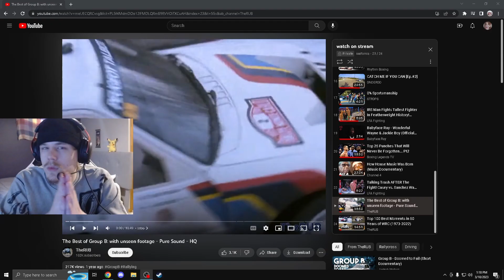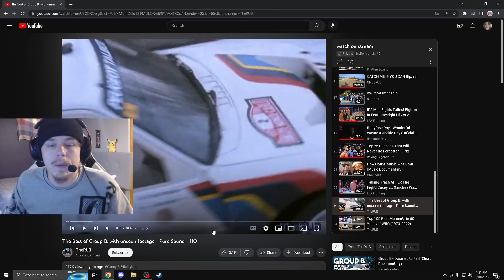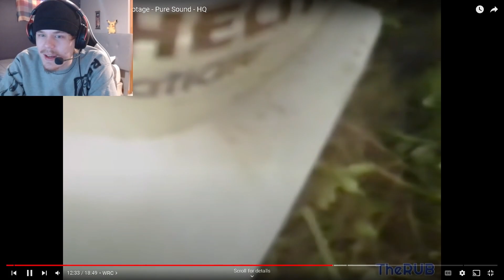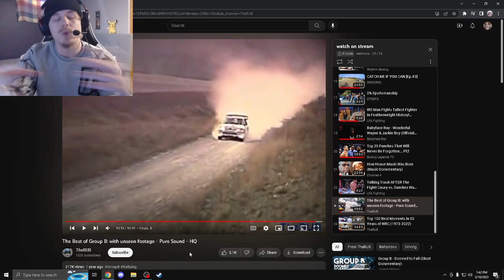The MOST DANGEROUS RACING in HISTORY. Pt 2 (Reacting to Group B Rally Highlights)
Is this the most intense racing in history? Group B Rally Racing is often known as the "Golden Era of Rally Racing", due to it's unregulated cars, dangerous offroad tracks, and crowds often far too close to the road.